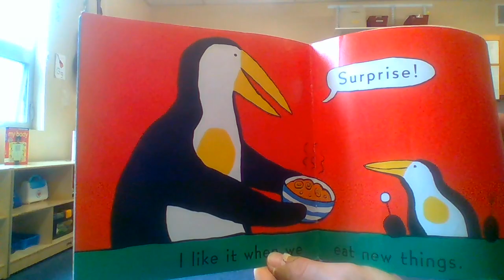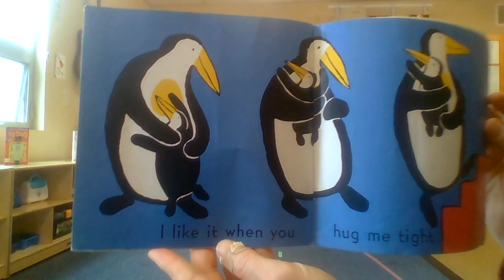I Like It When . . .